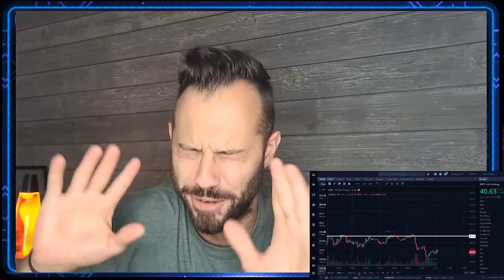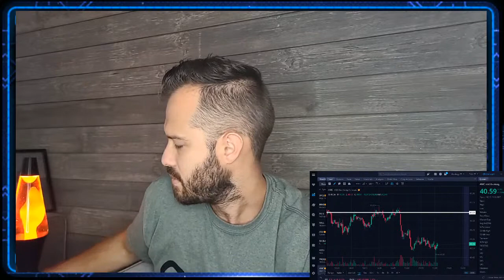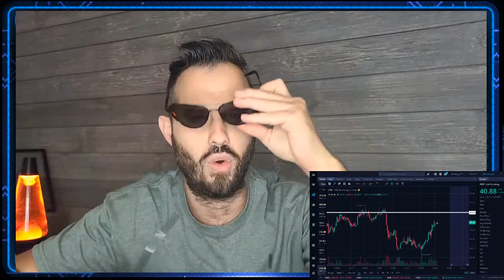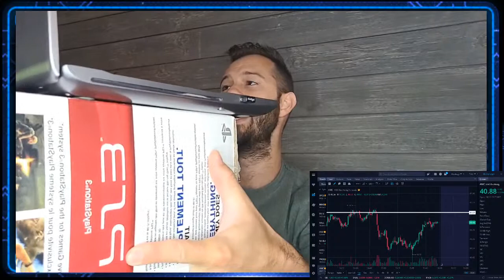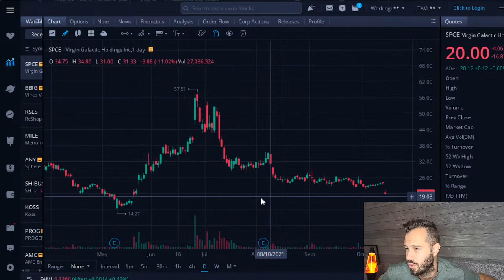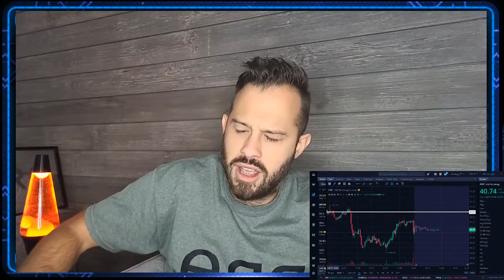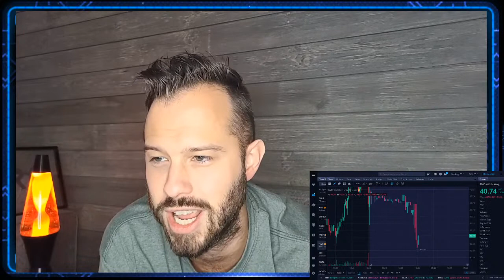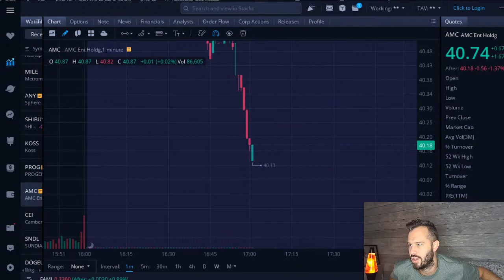[LIVE] AMC Stock Q&A and Analysis Into The Close Friday!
AMC Stock Live analysis and price action! AMC Stock is getting closer to squeezing as time goes on, but how will we know when the AMC Short Squeeze is upon us?